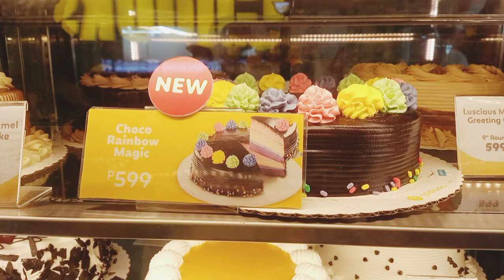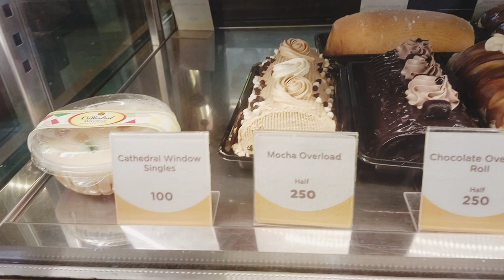Goldilocks Bakeshop Cake Display With Price 2024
Restaurant - Bakery
Products:
Cakes
Breads
Pastries
Favorite Filipino Dishes

Order for delivery via
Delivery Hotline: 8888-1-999